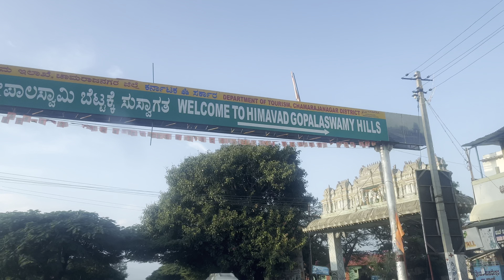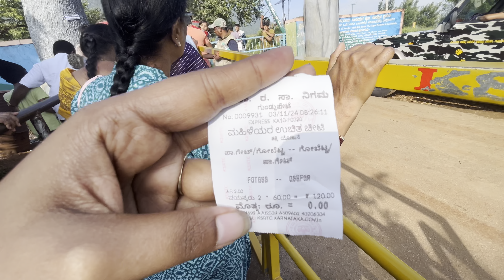Trip Vlog | ಯಾವ spcial place ಗೆ trip ಹೊಗ್ತಿದ್ದೀವಿ | ಹಿಮವತ್ ಗೋಪಾಲ ಸ್ವಾಮಿ ಬೆಟ್ಟ